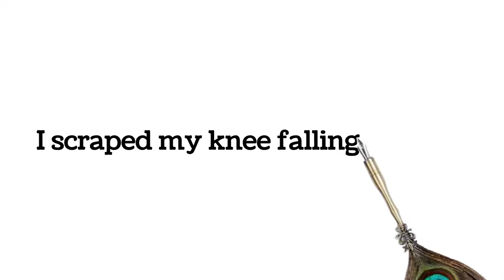Do you have a band-aid?